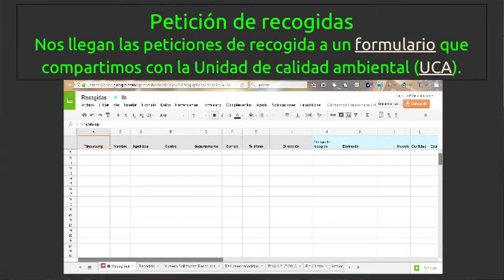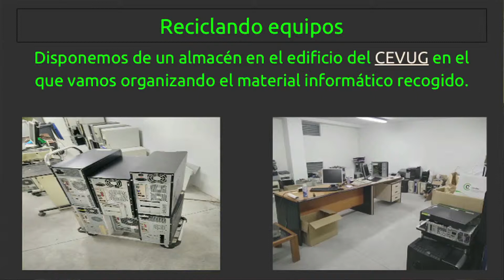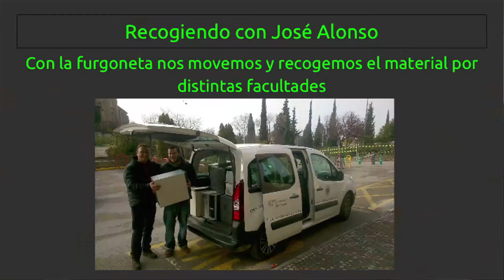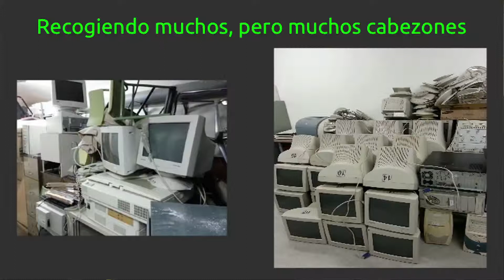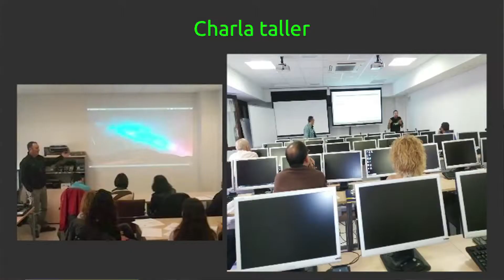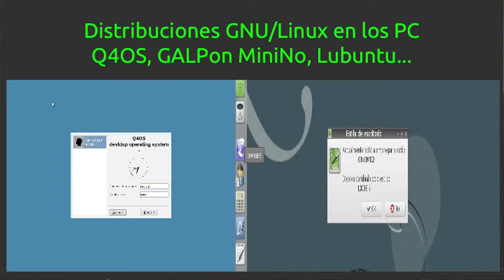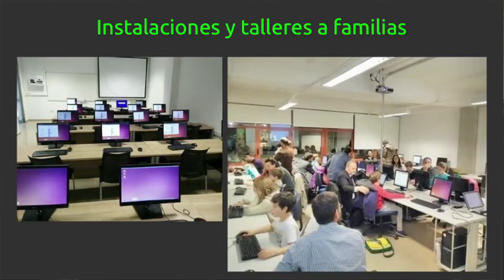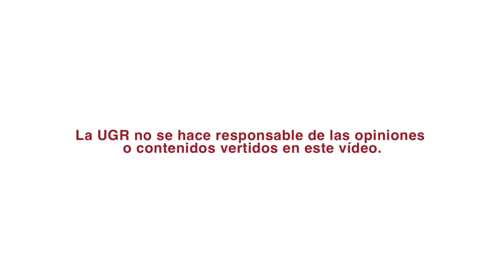Reflexiones y Propuestas de Prosumo TIC. Manuel Cogolludo (OSL)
Título: Jornadas “Alternativas Económicas para la Justicia Global”

MESA REDONDA de 17:00h a 19:00h: "Reflexiones y Propuestas de Prosumo TIC". Manuel Cogolludo (Oficina de Software Libre de la UGR)

Organiza: Centro de Iniciativas de Cooperación al Desarrollo (CICODE).

Financia: Agencia Andaluza de Cooperación Internacional al Desarrollo (AACID).

Colaboran: Facultad de Filosofía y Letras UGR, Facultad de Derecho UGR y Ayuntamiento de Granada.